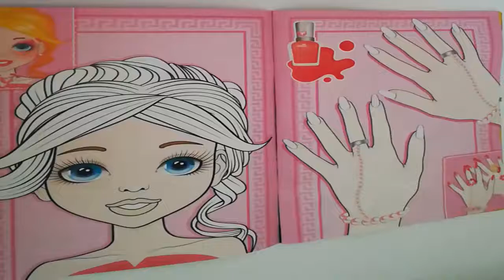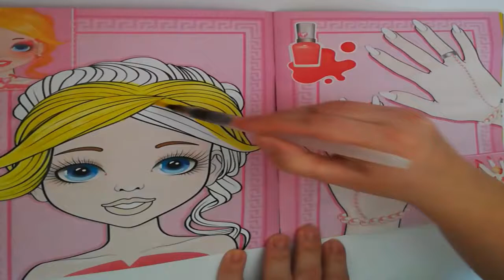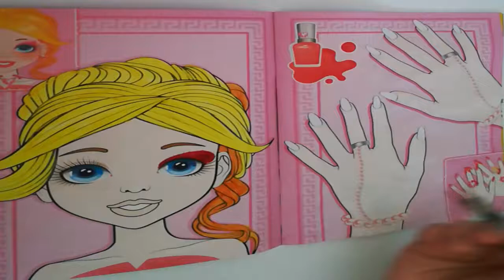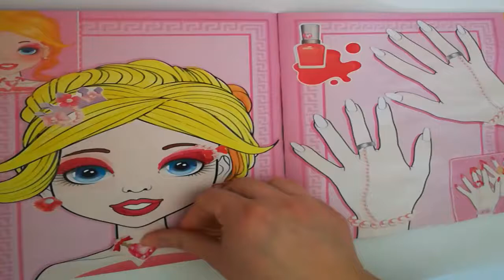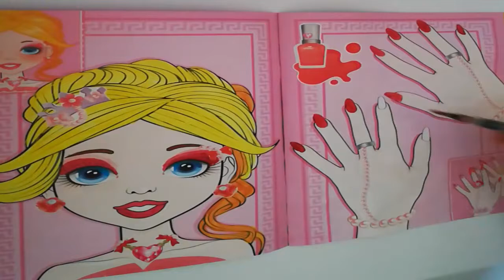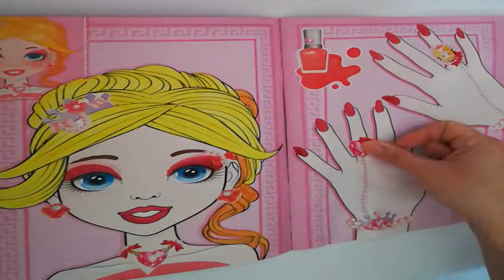painting eva make-up and manicure :D omalovanka- kreslenie - Zeichnung - рисунок - cuốn sách tô màu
painting Eva make-up and manicure with tempera colors
malovanie Eva make-up a manikura s temperovymi farbami
malovanka pre dievcata